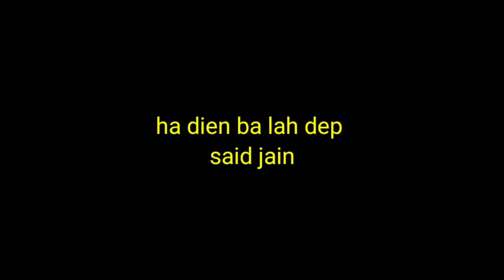ba duk Bad ba riew spah // Last part sad story